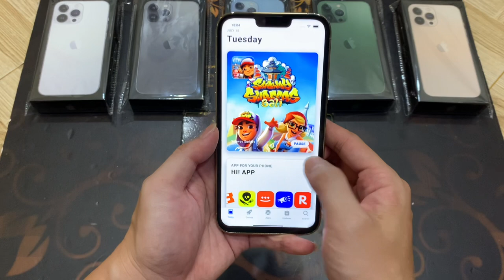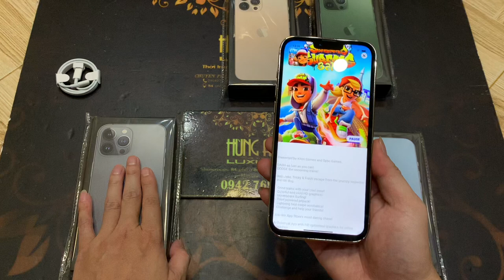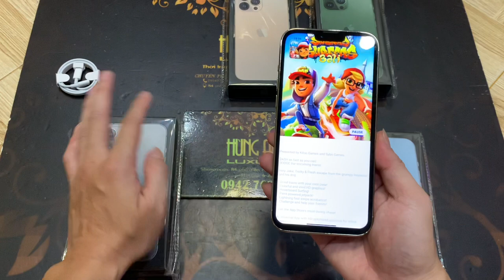Hướng dẫn cài icloud và tải ứng dụng qua appstore trên máy 13promax xách tay hàn bản chuẩn cuối .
✅ 13promax bản chuẩn cuối giá 3t450
✅ 13promax loại 2 giá 2t950
✅ 13promax loại 3 giá 2t350

👉 Hàng Mới, Nguyên Tem ,đập hộp nguyên seal
🎯 Tặng 03 món kèm theo:
- Củ sạc nhanh 20A (150k)
- Ốp chống sốc Silicol (100k)
- Dán Kính Cường Lực (50k)
🎯Máy Mới, Hộp Nguyên Tem, Nguyên Seal
     Lỗi 1 đổi 1 trong 30 ngày, Bảo hành 12 tháng
     Hỗ trợ trọn đời máy
Hãy nhanh tay đặt mua, Số lượng giới hạn!!!

️🏚 HÙNG ANH LUXURY

❤️Phương thức đặt hàng
✳️ Đối với khách hàng ở Hà Nội,bạn có thể tới trực tiếp cửa hàng tại 3 cơ sở hoặc LIÊN HỆ: 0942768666 và zalo 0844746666 HOẶC cung cấp địa chỉ nhận hàng để shop giao hàng trong ngày.
✳️ Đối với khách tỉnh thành phố khác chúng tôi sẽ ship hàng bưu điện lên đặt hàng các bạn vui lòng đặt trước 100k để lọc khách hàng ảo và sẽ ship tận nơi , thu tiền sau khi khách đã test hàng và hài lòng về sản phẩm.

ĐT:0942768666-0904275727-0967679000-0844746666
Địa Chỉ:
CS1: 84 Phố Yên Phụ-Quận Tây Hồ-HN
CS2:91 Phố Yên Phụ -Quận Tây Hồ -HN
CS3:316 Ngọc Lâm-Quận Long Biên-HN